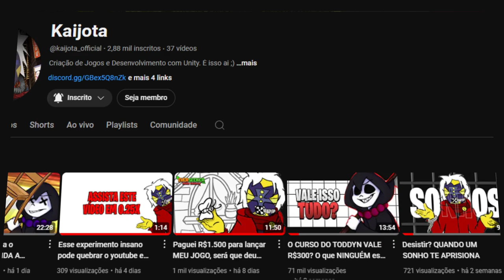Seja Membro: Ganhe mentoria, Conteúdos Únicos e Jogue Comigo!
Esta curtindo o canal? O que acha de tornar-se membro, e ter muitos benefícios e um canal ainda melhor? Essa é a sua oportunidade de fazer diferença e ainda sim se destacar a partir de 1,99!
E claro, nada muda se você não tiver interesse, e sempre será super bem vindo, afinal sua presença é o que mais importa!

🙏 Agradecimentos especiais:
Um grande obrigado ao meu incrível editor, o @SrLunático. Sem ele, este canal não seria possível.